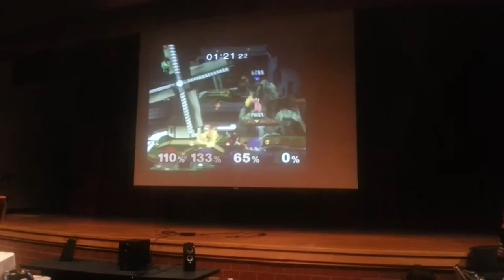Grassfield High School Smash Bros Round 16